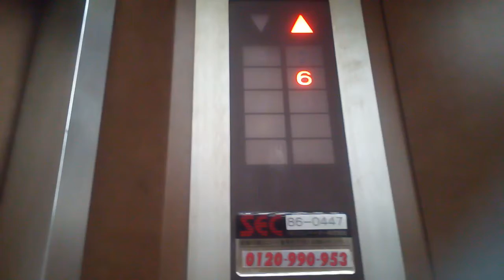三菱エレベーター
高知市付近某ビルにあります。まだ未更新のままで運転しています。機種は中期エレペットアドバンスvです。
メーカー:三菱
設置年:1980年代後半
定員:9名
積載:600kg
キャンセル機能:なし
アナウンス:なし
戸閉ブザー:なし
到着ベル音:なし
ボタン確認音:なし
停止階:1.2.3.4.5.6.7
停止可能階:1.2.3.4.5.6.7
管理会社:SECエレベーター
撮影:NEC LAVIETabE PC-TE508BA (2021年10月10日撮影)